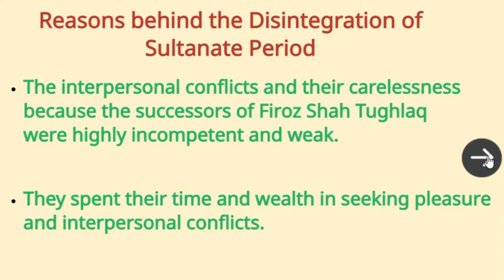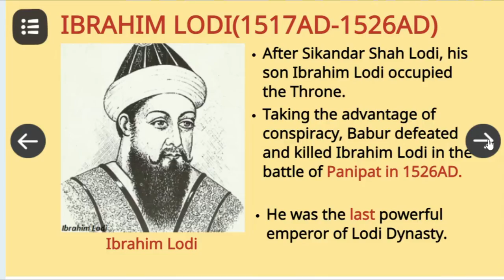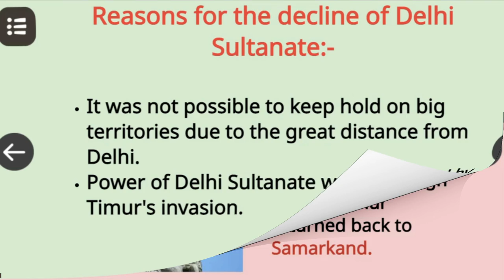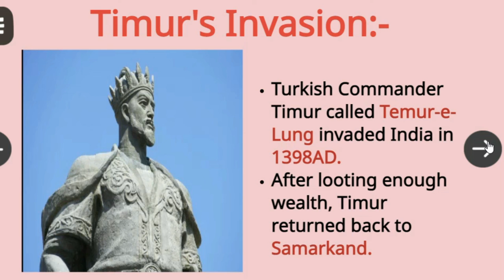History Class 7 Lesson 5 DISINTEGRATION OF THE SULTANATE